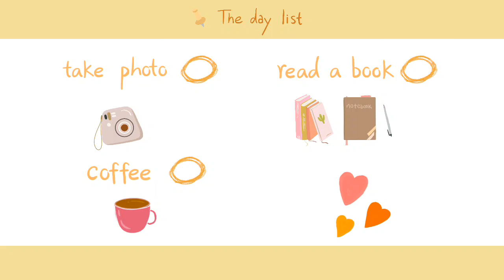girls jumping game, Narayana school Hanuman Junction